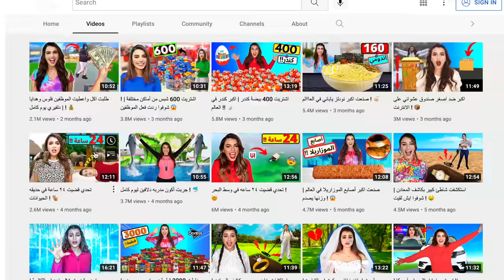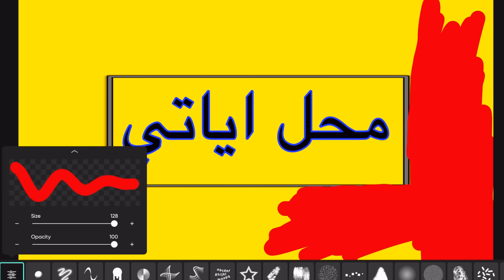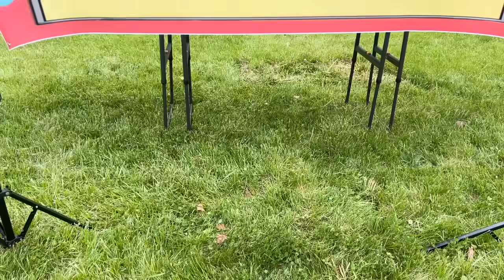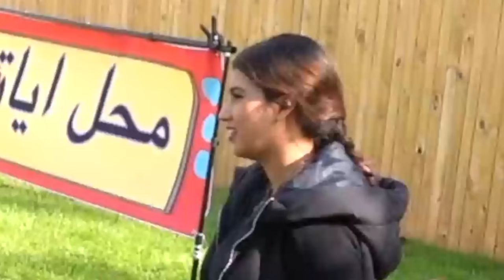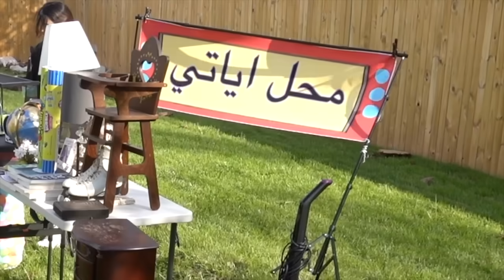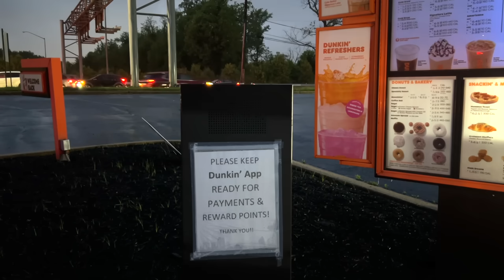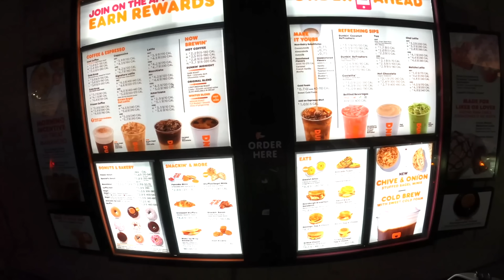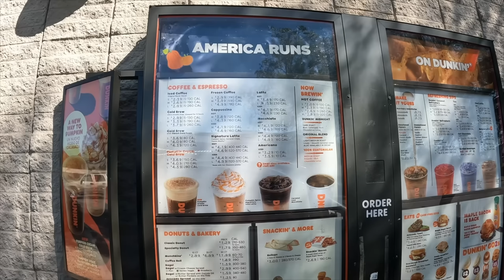فتحت محل في منزلي | شوفوا كم ربحت 🤑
في فيديو اليوم فتحت محل في بيتي!!